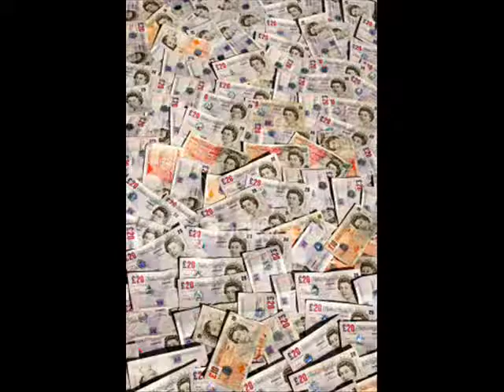GAPPY RANKS BILLIONAIRE DUB (short)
FACEBOOK JOE BLOGS

OR

FACEBOOK BLOCK BOY